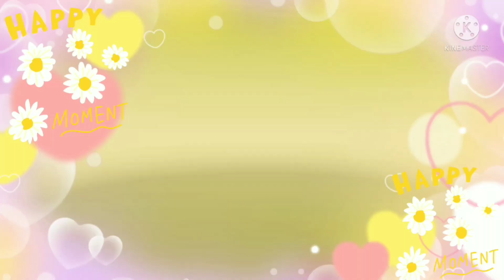HOW TO COOK PORK AFRITADA | RENBEES VLOG 41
Ingredients:
3 pounds pork cut into 2-inch cubes
3 tbsp canola oil
155g dry peas
2 medium potatoes
2 medium carrots
bay leaves
1 med.green bell pepper
1 med.bell pepper
1 onion
4 cloves garlic
1 pork cube
1 cup tomato sauce
1 1/2 cups water or pork broth